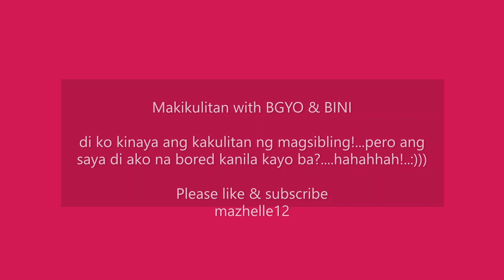BGYO Kumu058Z-Kulitan with BINI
BGYO Kumu for the month of November